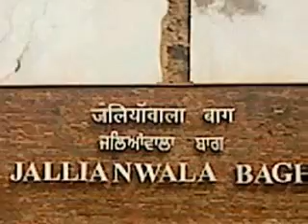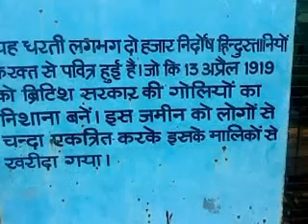Jallianwala Bagh Amritsar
Jallianwala Bagh Amritsar the land of sacrifice (Shahid).